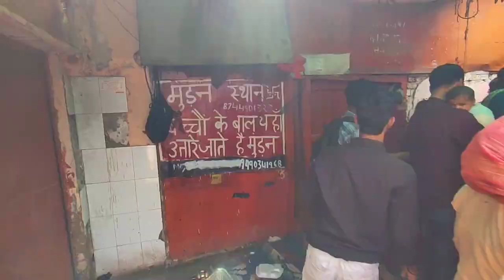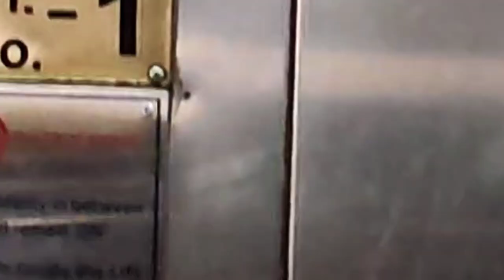Kalka Ji Mandir Tour Delhi Vlog 2024